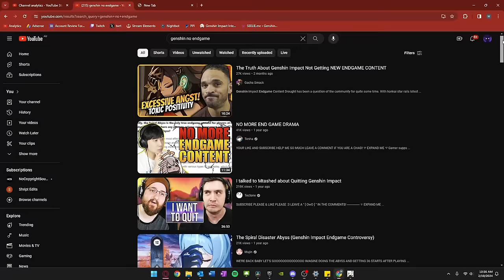So I Decided to Get Every Genshin Achievement... [Part 1]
00:00 – Intro & Current Count
01:57 - Achievement Grinding
27:42 – Outro & End Count